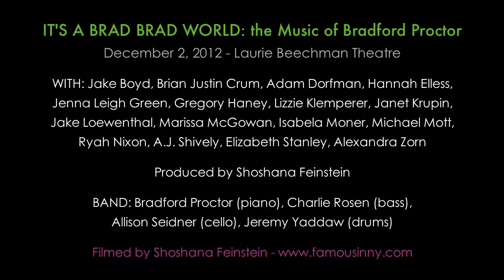Isabela Moner & Adam Dorfman - "No Spring Chicken" by Bradford Proctor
IT'S A BRAD BRAD WORLD: the Music of Bradford Proctor
December 2, 2012 - Laurie Beechman Theatre

BAND: Bradford Proctor (piano), Charlie Rosen (bass),
Allison Seidner (cello), Jeremy Yaddaw (drums)